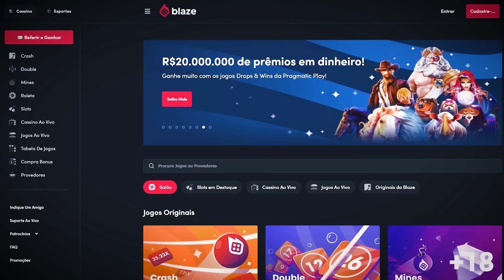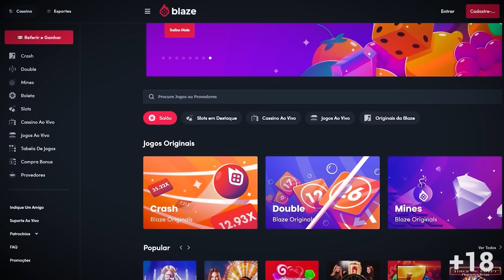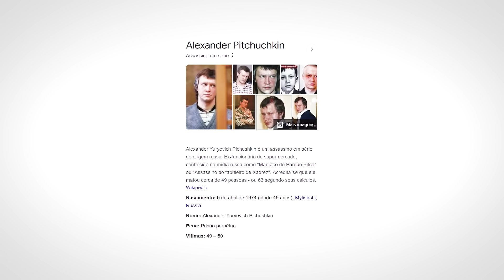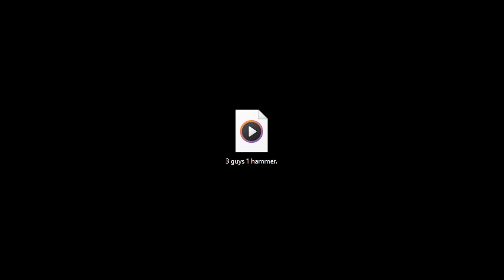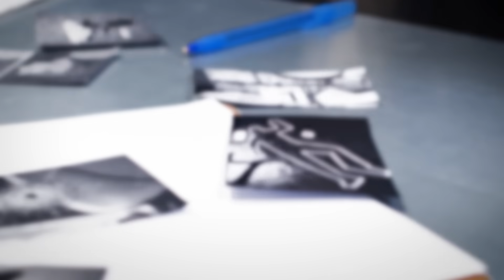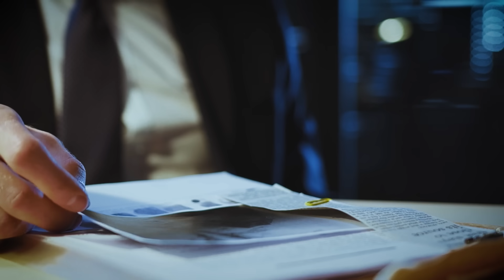um misterioso vídeo da Internet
código: Stackz